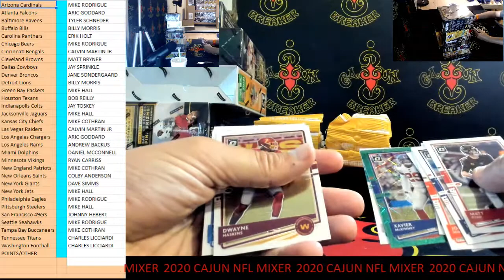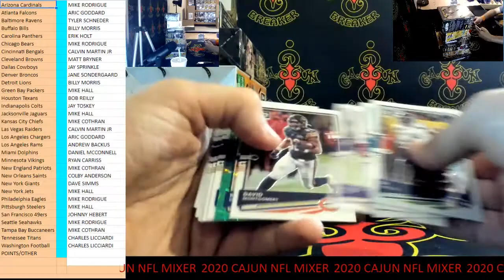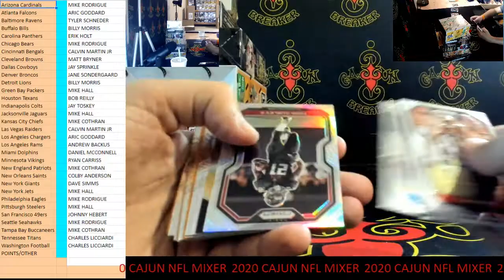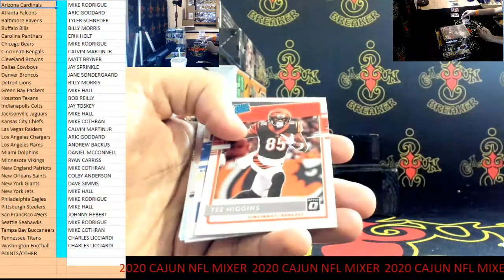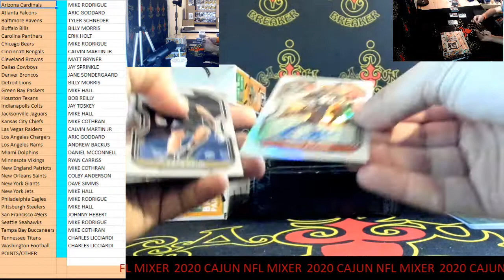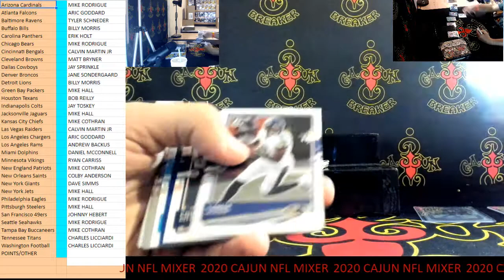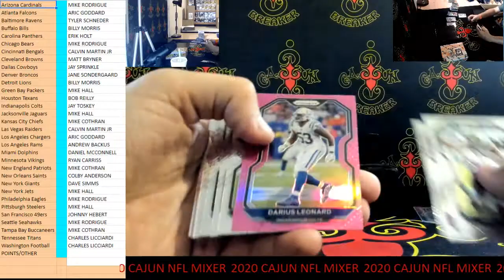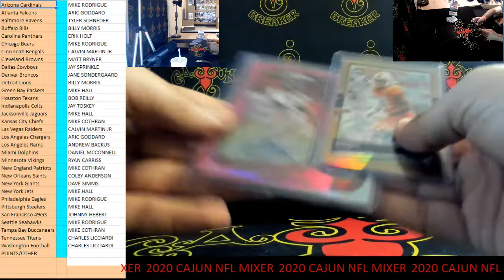CAJUNBREAKER 2020 CAJUN NFL MIXER #92 1-7-2022